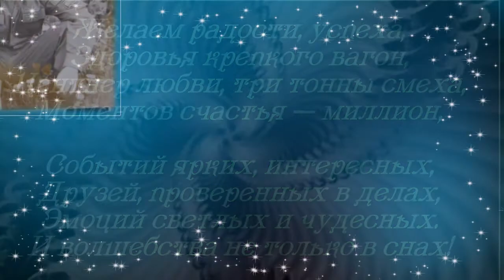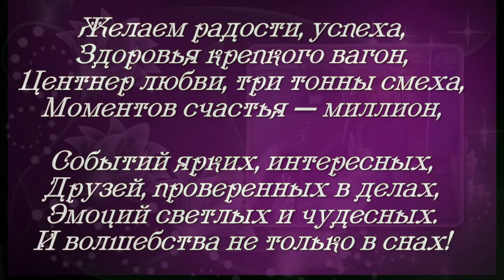С ДНЁМ РОЖДЕНИЯ